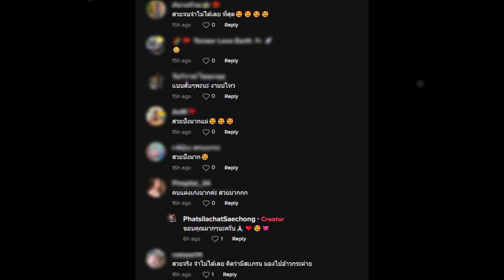กระต่าย พรรณนิภา ลุคใหม่สวยสับมาก